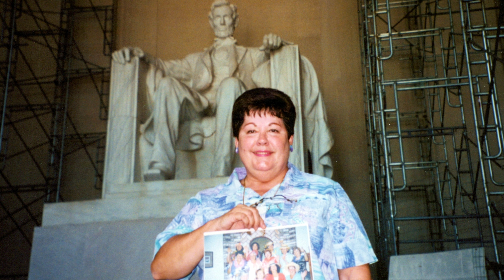Judy Findlay - Grandma Memories 2024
Video shown during Judy's Memorial Service Reception